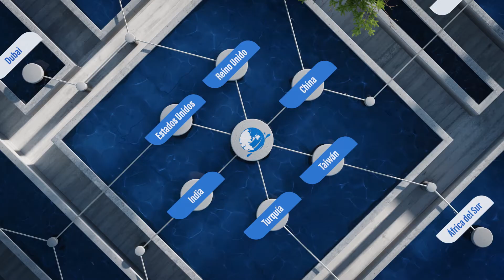Global Water Solutions - Español